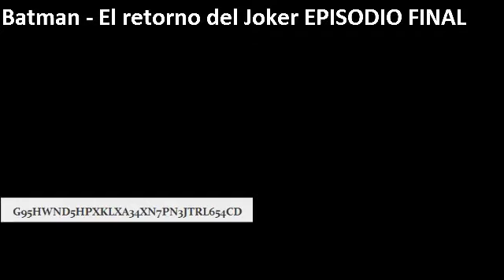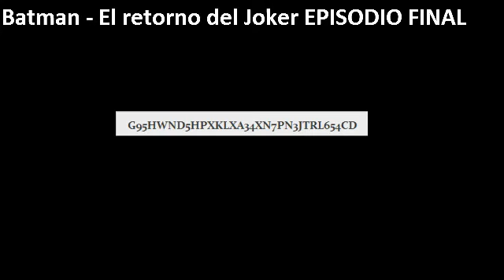Let's Play! - Batman The Return of The Joker - Final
aqui les dejo el video final de Batman espero les guste